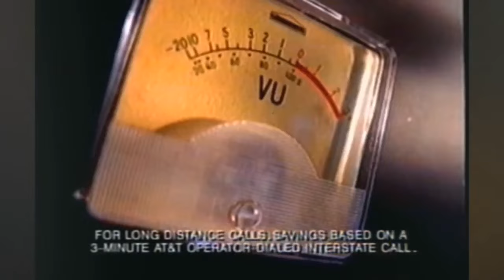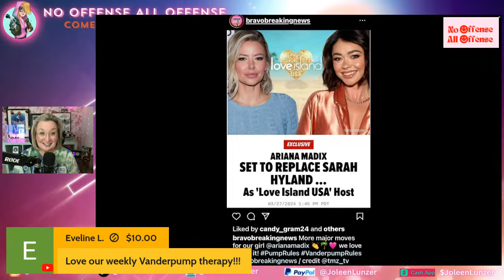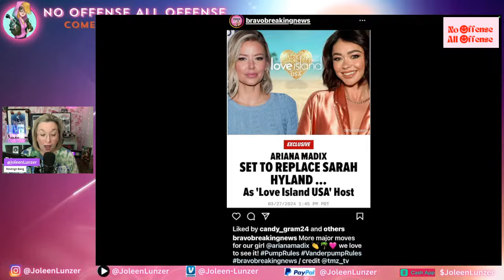Vanderpump Rules Season 11 Episode 9 ROAST & RECAP | KISS KISS, REVENGE BANG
Schwartz makes a startling revelation to Lala about a past hookup that sends Katie spiraling; James hosts a DJ night at Hotel Ziggy; Ariana and Katie encounter new issues in opening their sandwich shop; Brock drops a bombshell about a recent liaison.

Comedian and Pop Culture Vulture, Joleen Lunzer brings you her uncensored opinions as she hilariously roasts and recaps Vanderpump Rules Season 11 Episode 8 “Peaks and Valleys.”

Send it here:
45300 Portola Ave

Nana's Amazon Wishlist:

Joleen's Amazon Wishlist: